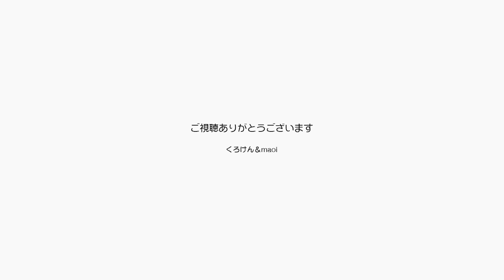仕事の邪魔だけど許されるのは猫だとジャンポンは言う【Jean & Pont 2660】2021/11/1 保護猫ジャンけんポン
２つの猫用ホカペをパパのデスクに置いたらすぐに気に入って２匹で集まるジャンくんとポンちゃん。
いろいろな置き方を試して猫的に嬉しいスペースとパパの仕事のやりやすさを精査して結局パパが折れて何とかキーボードを置ける最低限の場所をキープしました。
仕事中にくつろいでいる猫を眺められる喜びで充分です。
こういうのをsDGSって言うらしいって聞きました。